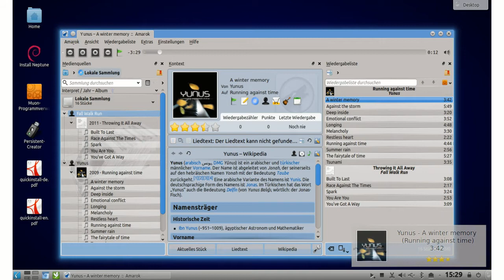Neptune Ad18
Ad18 to promote Neptune